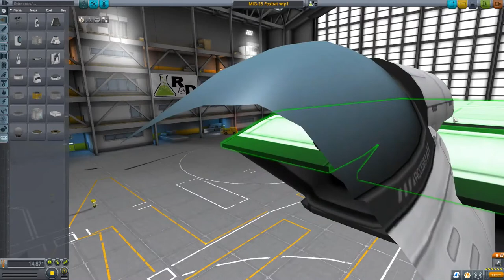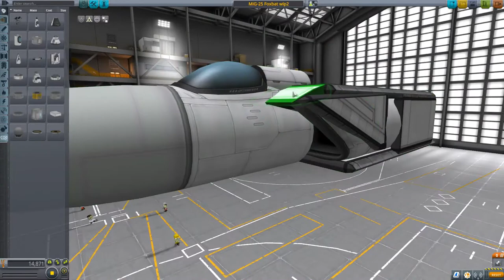And here's my MiG-25 Foxbat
As promised, I am working on my own version of a MiG-25 inspired by the one I looked at yesterday in Plane Reviews. Downloads will be available when it is finished (hint: It actually is but I need to upload it and make another video, with combat and stuff. :3)